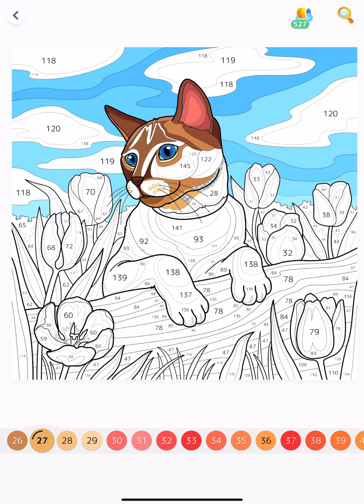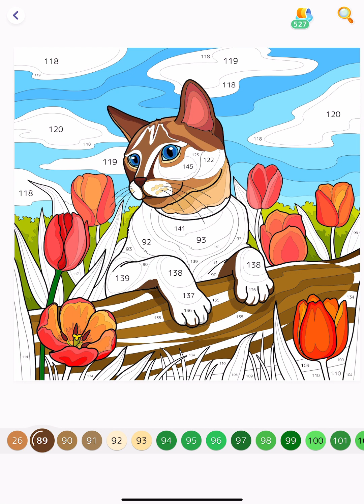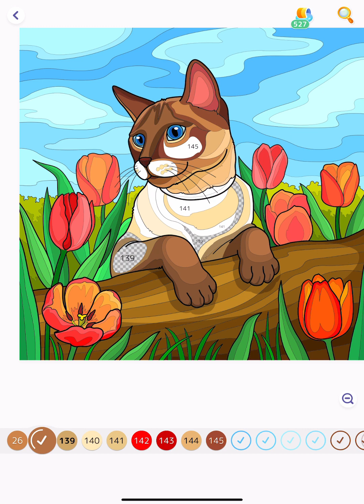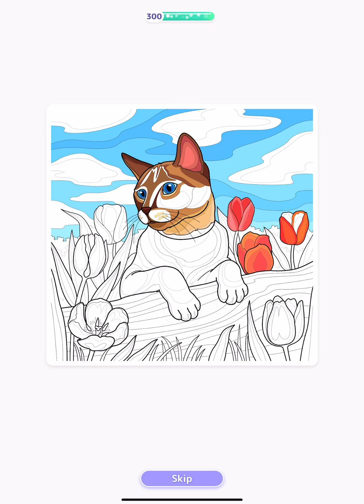Hey Color app Siamese Cat Tulips paintbynumbers colorwithme #relaxing